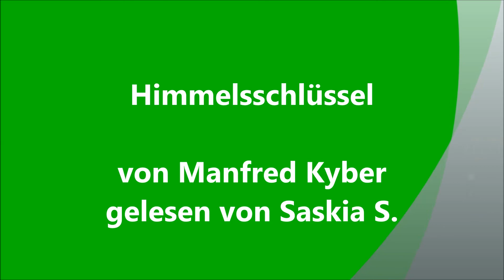Märchen / Himmelsschlüssel / von Manfred Kyber / gelesen von Saskia S.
Herzlich Willkommen,
es freut mich, dass Sie zu mir gefunden haben.

Schloss Elmenor und andere Märchen für Erwachsene von Manfred Kyber (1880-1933). Die Märchen von Manfred Kyber gehören, wie seine Tiergeschichten, zur Lieblingslektüre ganzer Generationen. Die Märchen sind kleine Meisterwerke, hintersinnige Geschichten für Erwachsene, in denen behutsam und ohne falschen Ehrgeiz von den großen Fragen des Lebens erzählt wird.

Auf meinem Kanal finden Sie Meditationen mit und ohne Lichtwesen, Gedichte, viele schöne Märchen für Groß und Klein, Videos mit Musik, Lebensweisheiten, Geschichten und Erzählungen auch für die Weihnachtszeit.

Zu den einzelnen Kategorien habe ich Playlisten erstellt, damit Sie das von Ihnen gewünschte schneller finden.

Namasté
Saskia S.